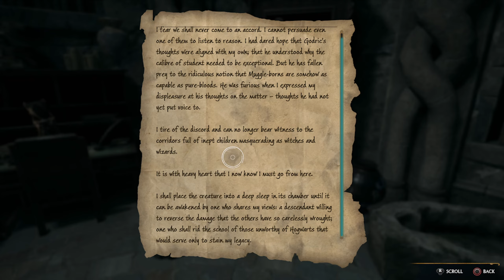Getting Crucio: Hogwarts Legacy Playthrough Part 10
Next episode in the hogwarts legacy playthrough.